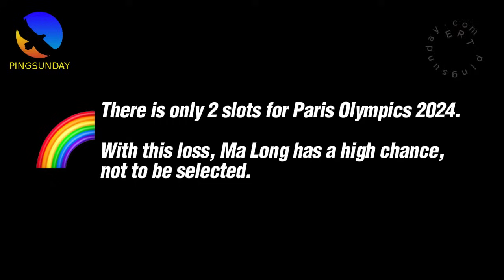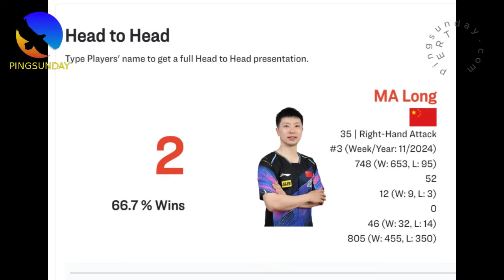Why Ma Long lost to Patrick Franziska | WTT Singapore Smash 2024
Is he too tired?

Singapore Smash 2024
singaporesmash 2024

Hellbender
David Latov
Mark Afuso
Devrim Uner
jeffrey cook
Andrew Konizeski